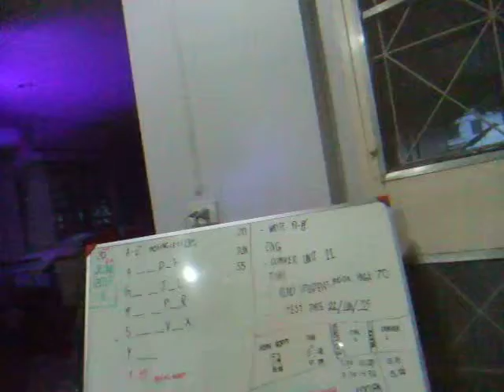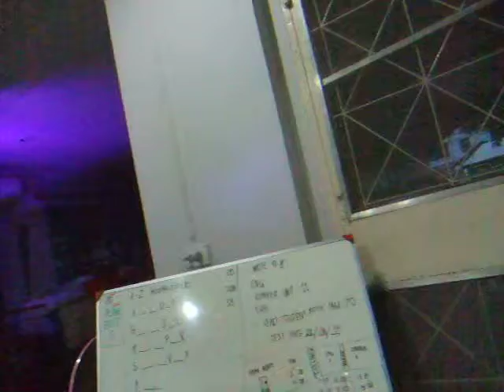angry birds and mario year of the dragon season 1 ep 1 (5-9)